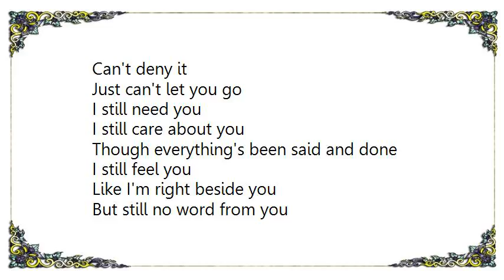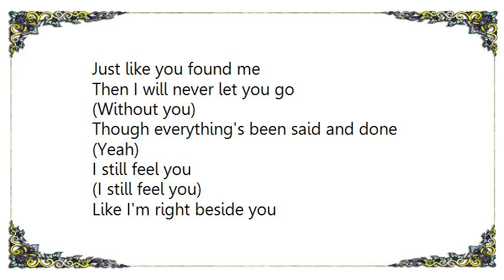Backstreet Boys - I Still Lyrics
[Lyrics Backstreet Boys - I Still]
Who are you now? Are you still the same?
Or did you change somehow?
At this very moment when I think of you?

And when I'm looking back
How we were young and stupid
Do you remember that?

No matter how I fight it
Can't deny it
Just can't let you go

I still care about you
Though everything's been said and done

I still feel you
Like I'm right beside you
But still no word from you

Instead of moving on, I refuse to see

That I keep coming back
Yeah, I'm stuck in a moment
That wasn't meant to last
(To last)

I try to fight it
Can't deny it

That I still need you

I wish I could find you
Just like you found me
Then I will never let you go
(Without you)

(Yeah)
(Still no word)